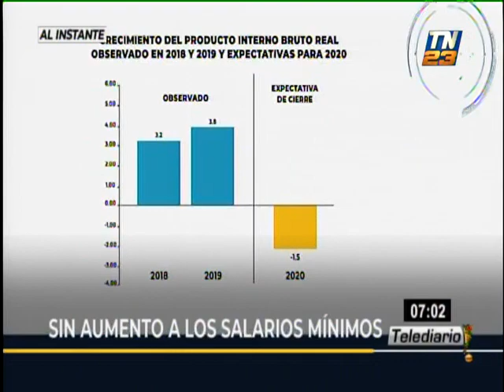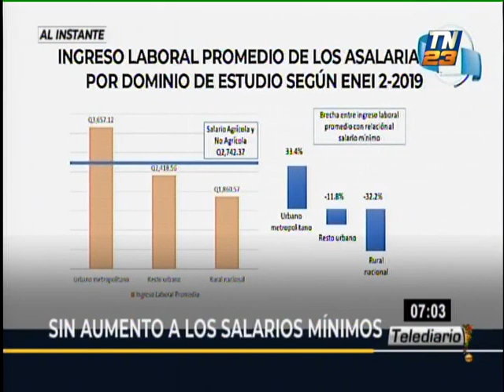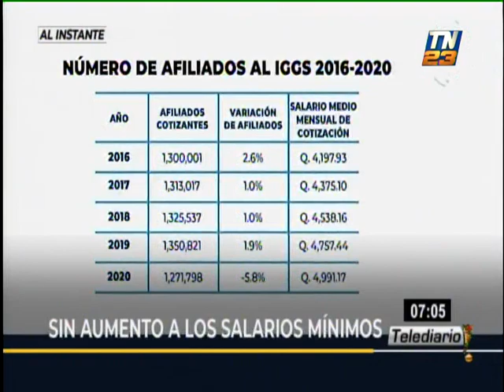Presidente Giammattei entrega mensaje sobre salarios mínimos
Durante la mañana de este miércoles, el Presidente de la República, Alejandro Giammattei, explicó el rechazo al incremento del salario mínimo en el 2021.